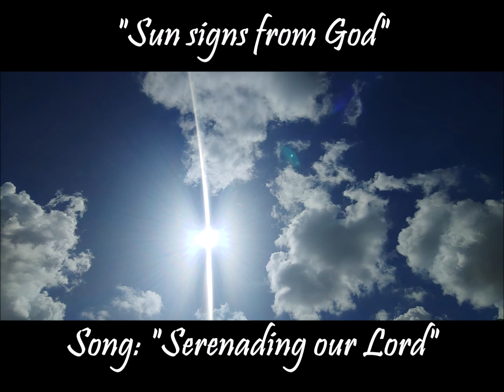"Sun, sign from God, note the wings forming, on Left and Right of Sun"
Entertainment Piano, Keyboard, Pleasure, Comedy, Family, Dedicated for pleasing everyone, with Love of People, Everyone, and Family entertainment. This was a fantastic experience, for me